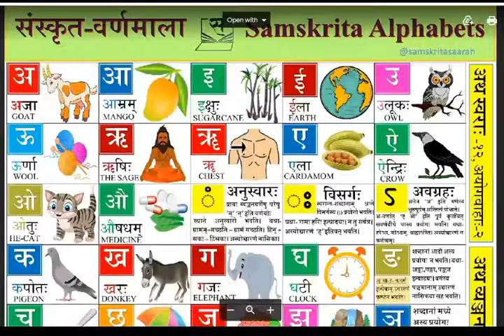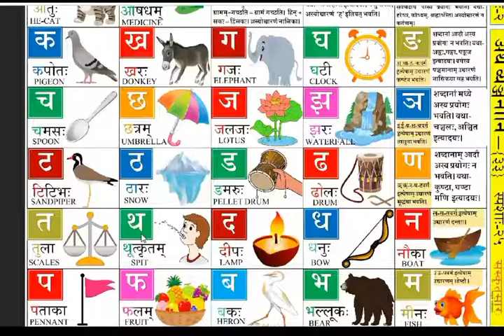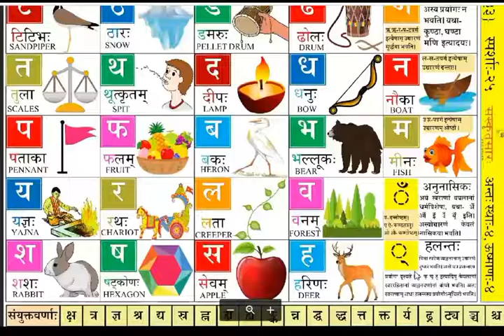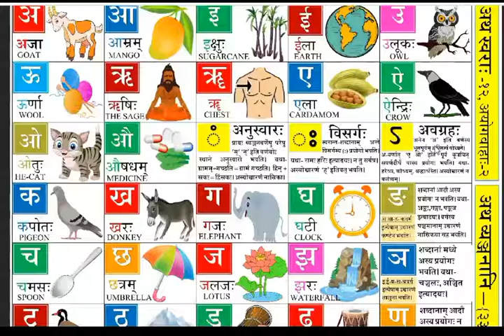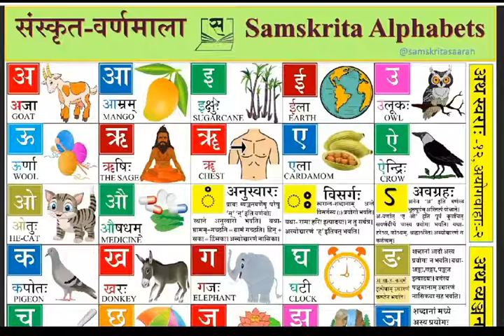Sanskrit Alphabet, संस्कृत वर्णमाला, Varnmala, Sanskrit Vyakaran